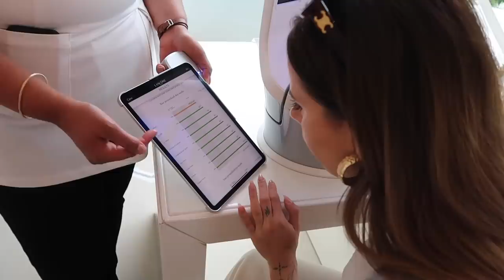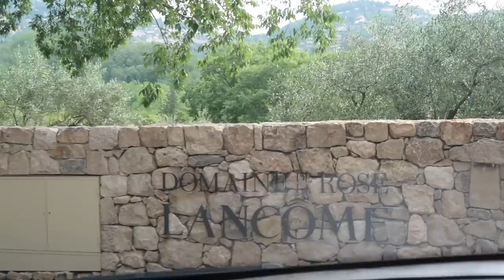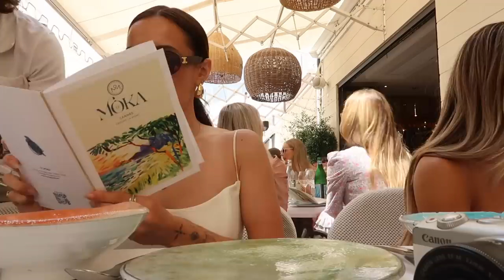VISITING THE SOUTH OF FRANCE WITH LANCÔME | Suzie Bonaldi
What i wore and did in the south of France + I need to say this 🌾🌞

✨ beauty items ✨
lancôme absolue serum star**
lancôme absolue eye cream**
Lancôme absolue soft cream**
rose inc blush - heliotrope
brow pencil
hair clips

vintage LV speedy 30
linen waiscoat
linen trousers
Celine sunnies
YSL sandals
self portrait dresses (orange no longer available but they have red + other colours here)
orange bag
white waistcoat
white trousers
blue and white set
basket bag/clutch
champagne dress (available in black)
white dress
YSL bag
jewellery**:
zara shirt dupe
white dress (very similar)
blue dress - nadine merabi
navy dress
Bottega slides
black dress

✨  other links ✨
my darling daughter